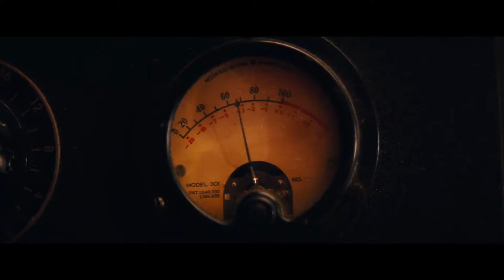BEST UPCOMING MOVIES OF 2022-2023 (Trailers, September #3) HD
1. BABYLON (2022) 00:00
2. THE LITTLE MERMAID (2023) 02:24
3. THE SCHOOL FOR GOOD AND EVIL (2022) 03:46
4. THE FABELMANS (2022) 06:16
5. HOCUS POCUS 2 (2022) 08:38
6. THE STRANGER (2022) 10:34
7. DEAR ZOE (2022) 12:37
8. DETECTIVE KNIGHT: ROGUE (2022) 14:45